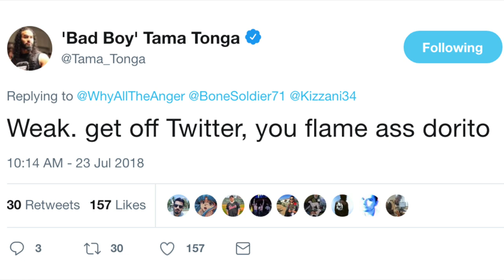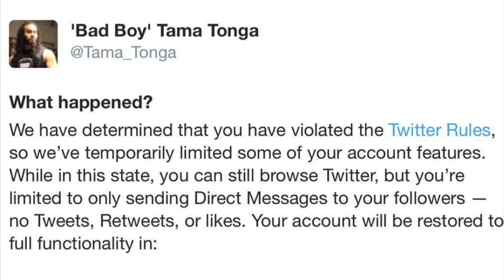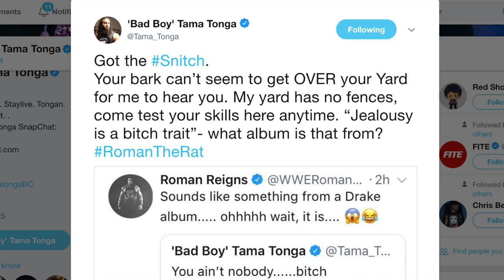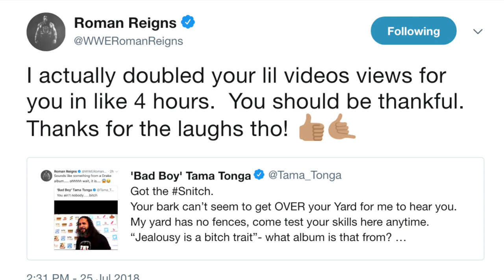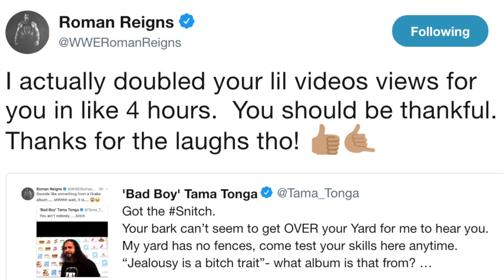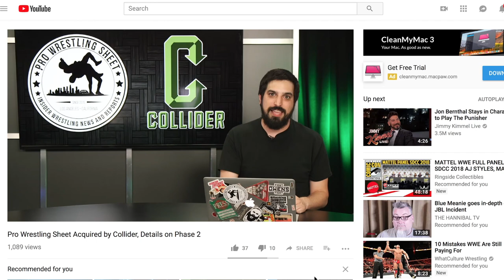Roman Reigns and Tama Tonga Trade Blows on Twitter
WWE star Roman Reigns is trading blows with possible twin/NJPW wrestler Tama Tonga.

Editor-in-Chief Ryan Satin has the details.